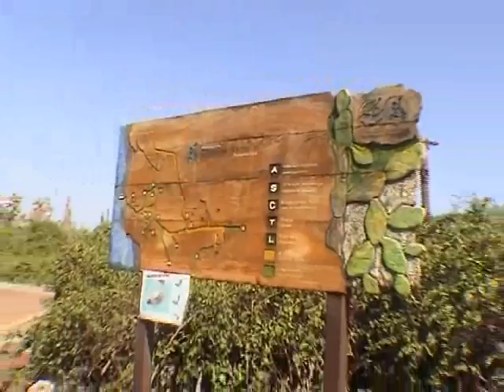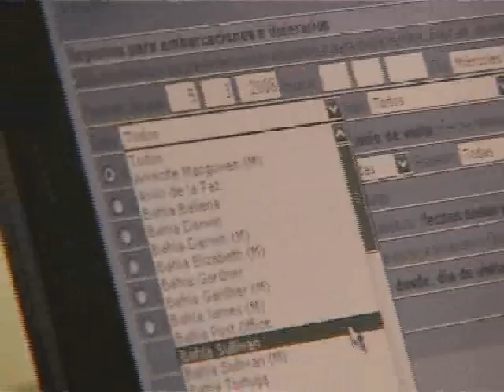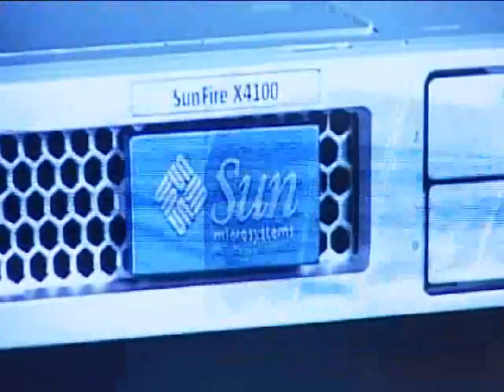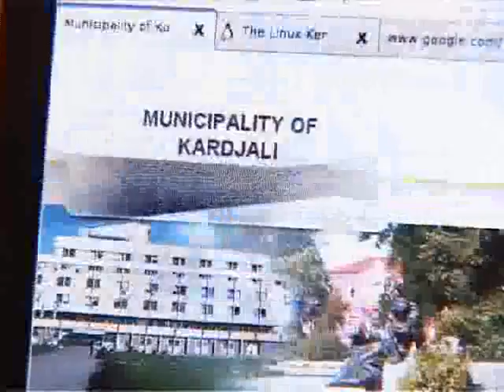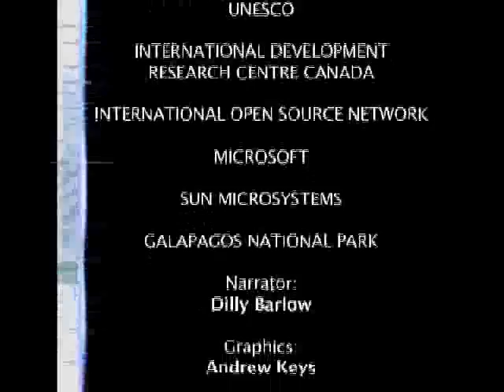The Codebreakers part 5 of 5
Free and Open Source Software (FOSS) contains 'codes' that can be used, copied, studied, modified and redistributed without restriction. These freedoms that are for all - software developers and users - are highly significant to the developing world as FOSS increases access, ownership and control of information and communication technologies.

The Codebreakers is a global documentary made in early 2006 that investigates how developing countries are using FOSS applications for solving real world problems in sectors such as agriculture, education, healthcare, nature conservation and disaster management. Case studies have come from Africa, Asia Pacific, Latin America and Europe.

Apart from featuring FOSS users and advocates, the film also interviews a number of key persons in the information and communication technology (ICT) sector. This includes founders of the free software movement, as well as top managers in leading IT companies producing proprietary software.

By talking to individuals and organizations across the IT and development spectrum, the film probes how the adoption of FOSS presents opportunities for industry and capacity development, software piracy reduction, and localization and customization for diverse cultural and development